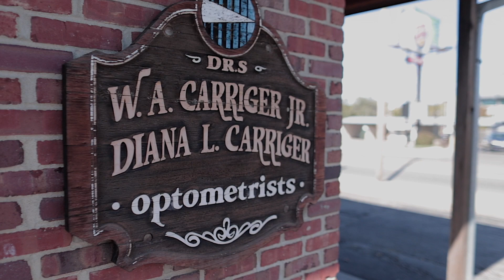Tallgrass Christian Camp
Tallgrass Christian Camp Benefactors Bill and Diana Carriger interviewed by Gary Souder.